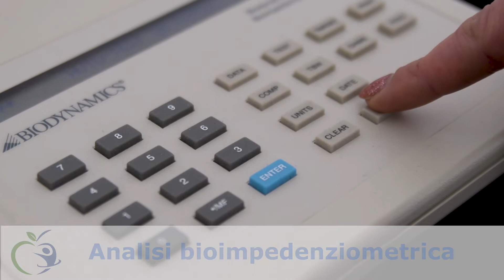Corporate - Spot Nutrizionista Dott. ssa Milena Mennea